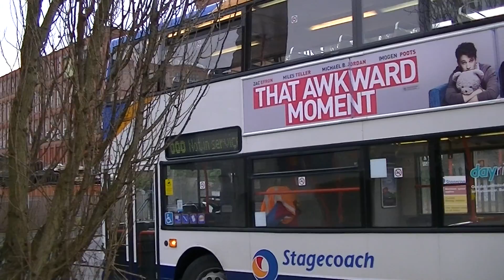Tameside Stagecoach Ashton Bus Depot Stalybridge England UK Transport & Travel